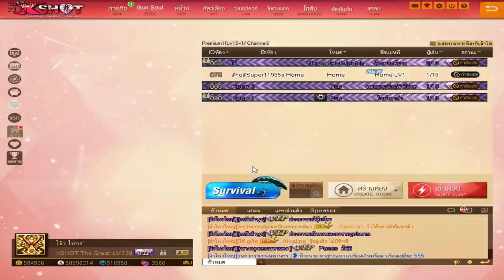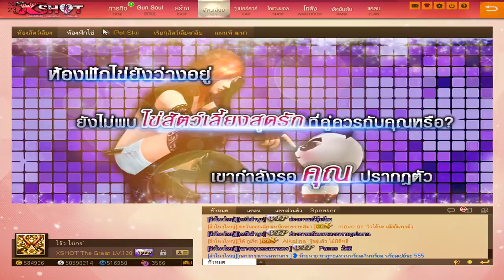ขายรหัส XSHOT เวล 130 มีระเบิดนิวเคลียร์ถาวร สัตว์เลี้ยงตัวละหมื่น ขาย ราคา 45,000 บาท !!!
ขายในราคา 45,000 บาทครับ